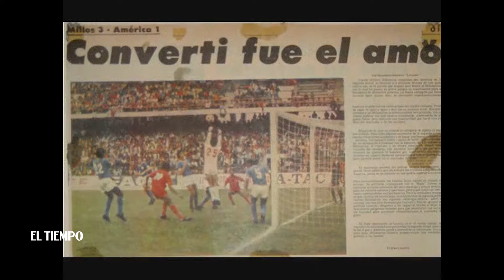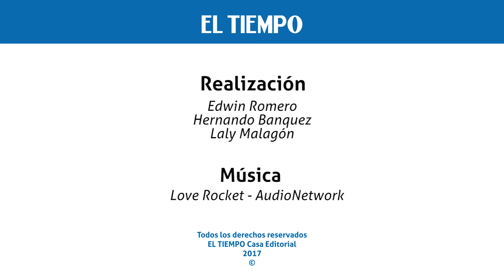Miguel Ángel Converti habla del clásico Millonarios-Santa Fe | El Tiempo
El goleador del duelo Millos-Santa Fe recuerda su paso por el duelo entre azules y rojos.

Miguel Ángel Converti habla de su récord en el clásico bo | El Tiempo